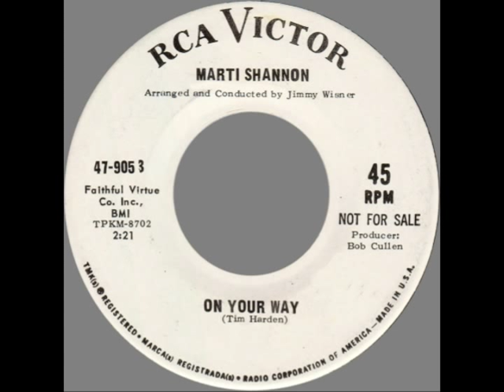Marti Shannon -- "On Your Way" (RCA) 1966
Written by Tim Hardin, arranged by Jimmy Wisner and produced by Bob Cullen.
Canadian songstress, Marti Shannon tackles a Tim Hardin song. The label says the writer is Tim Harden but Faithful Virtue Co. was Tim's company, so it was most likely an error. Tim didn't include this on either of his first two Verve albums in 1966.7.
Nice atmospheric arrangement from Jimmy Wisner. The plug side is "There's Lovin' To Do", written by Jerry Keller.